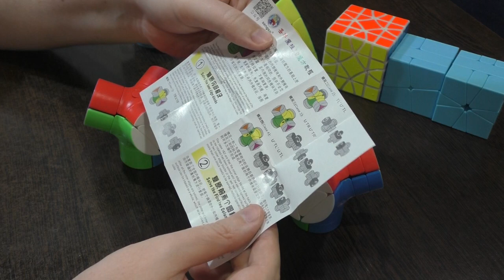Unboxing №405 Sengso Magic Column 2 | Странный октаэдр 2 | Q-Platypus 2.0 | Утконос 2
Вторая версия магнитной нестандартной головоломки от Сенгсо. Сложность слегка увеличена.